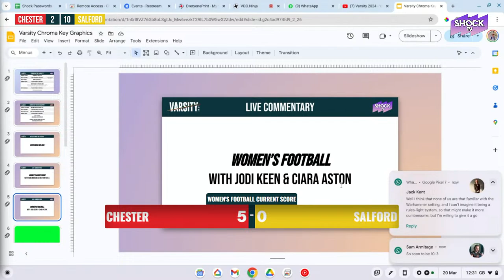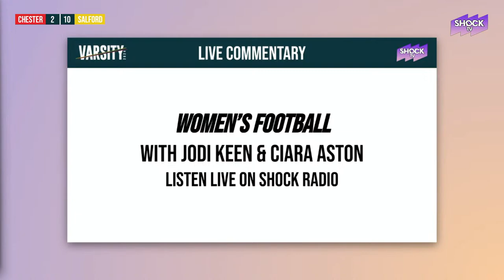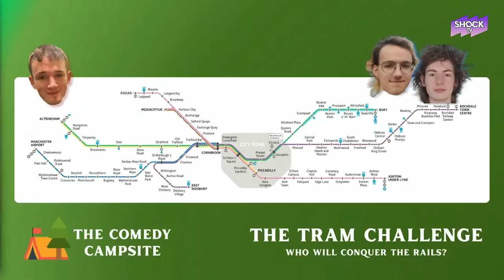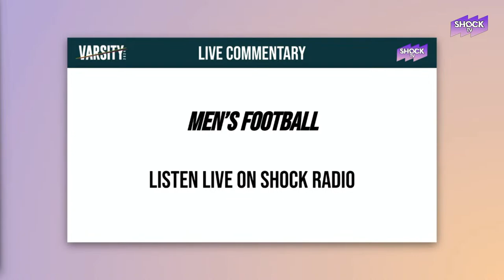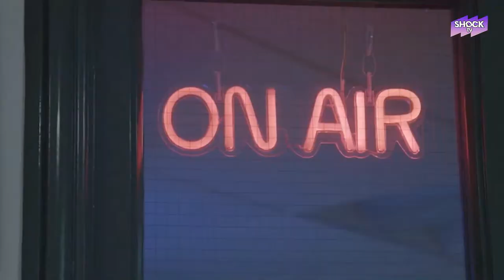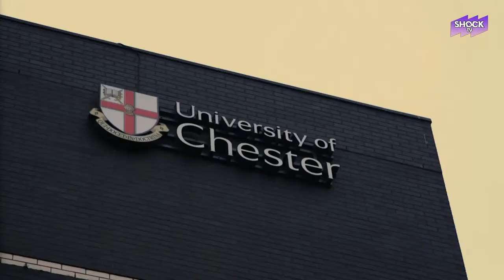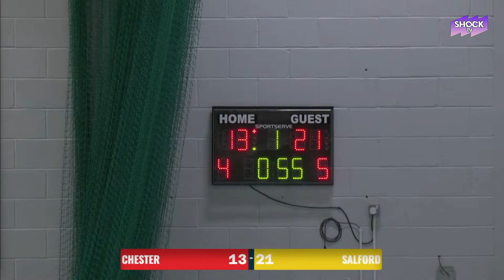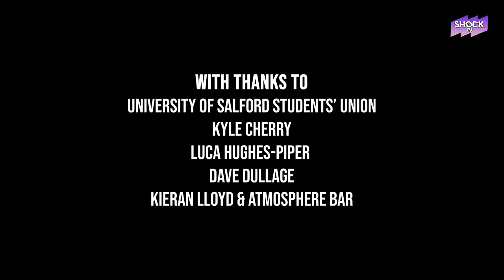Varsity 2024: Salford vs Chester - Full Coverage LIVE [Shock TV Sport]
Live from The University of Chester, this is Varsity on Shock!

Salford vs Chester Varsity 2024

Chapters:
00:00:00. Holding Screen
00:01:06. Get Ready For Varsity [SALFORD]
00:25:13. Women's Football [CHESTER]
02:03:21. One O'Clock Recap Show [SALFORD]
02:05:15. Men's Volleyball [CHESTER]
02:38:11. Varsity So Far [SALFORD]
03:16:19. Men's Rugby Union [CHESTER]
03:32:08. Women's Volleyball [CHESTER]
03:45:12. Men's Football/ Wmns Volleyball cont. [CHESTER]
05:16:18. Dance/ Men's Football cont. [CHESTER]
05:40:18. Women's Netball [CHESTER]
07:15:00. Varsity Highlights Show [SALFORD]
07:22:14. Cheer and Basketball Hype [CHESTER]
07:55:00. Today At Varsity [SALFORD]
08:35:10. Basketball [CHESTER]
10:22:55. Wrap-Up From Chester [CHESTER]
10:34:06. Full Varsity Result [CHESTER]
10:35:56. Wrap Up From Salford [SALFORD]